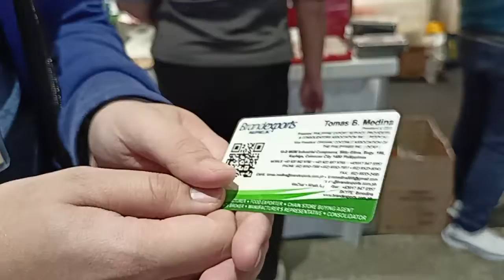Massive Love Shout Out Ate Rubie and Doc Juday (Team Charlene)